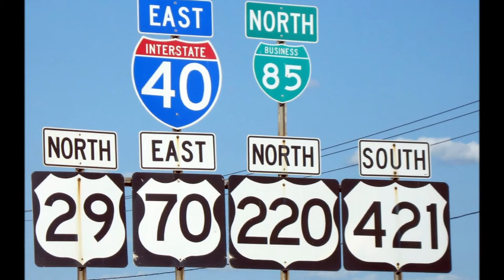Bitter Tears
Original Song Written and Performed by Glen Hellman